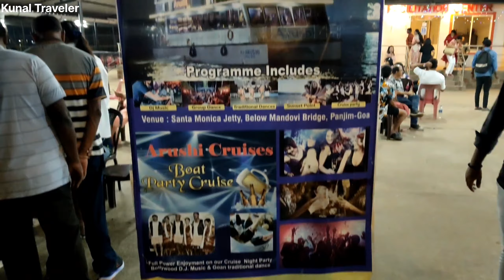GOA Night Cruise | Cruises in GOA | Cruise ship GOA | Goa Cruise Tour | Kunal Traveler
Online Shopping me discount chahiye??*

To join kijiye Loot Deals for Amazon Flipkart, Myntra & more.